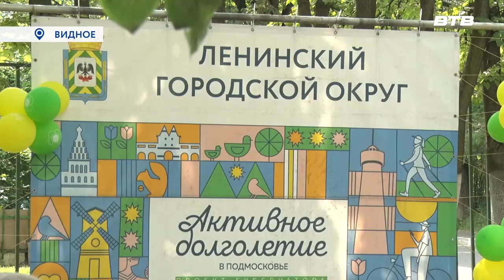ГИМН СЕМЬЕ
В нашей стране стало доброй традицией отмечать День семьи, любви и верности. В предверии этого праздника в центре социального обслуживания населения «Домодедовский» прошло торжественное мероприятие. Сотрудники учреждения подготовили для гостей конкурсы, викторины и музыкальные номера.